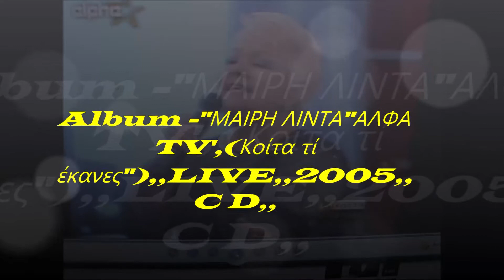ΜΑΙΡΗ ΛΙΝΤΑ''ΑΛΦΑ TV',Κοίτα τί έκανες'',,LIVE,,2005,,C D,,